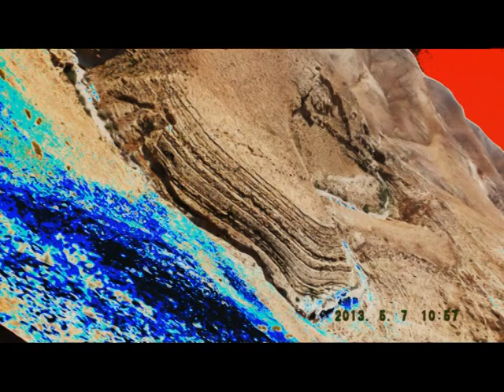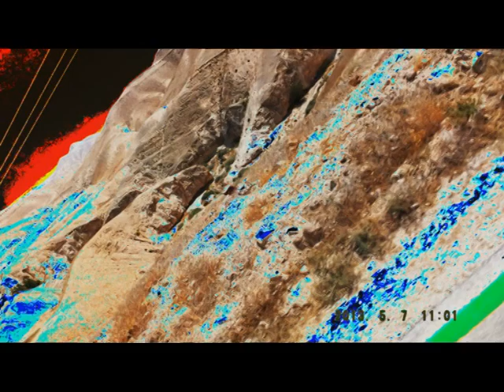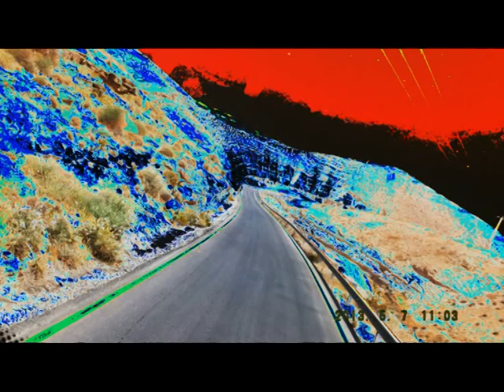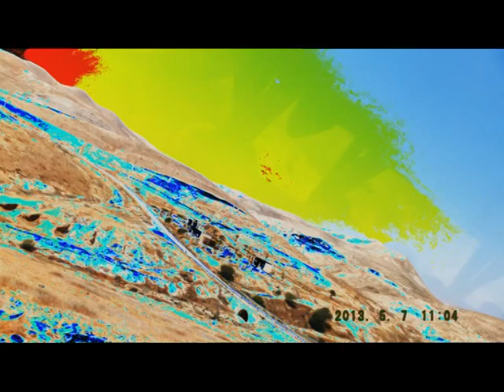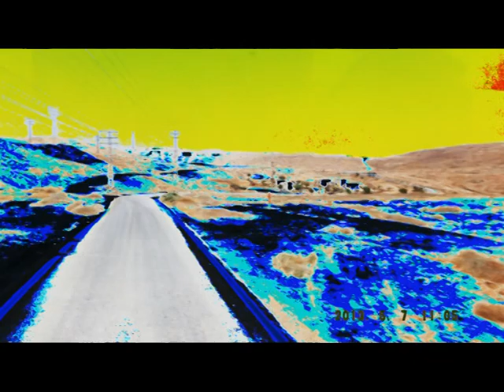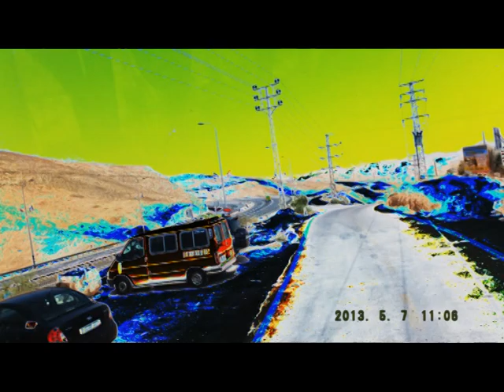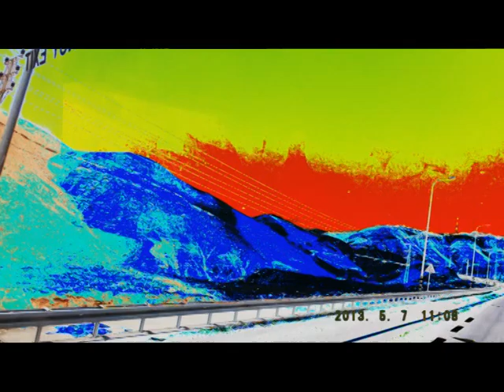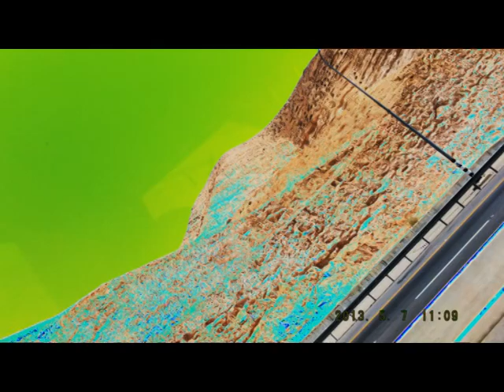JERUSALEM FOTO=KREATIV FOTO=ISUS 1/888=MOUNT ATOS=HILANDAR-SVETI SAVA=ST CATHERINE MONESTRY-MT SINAY